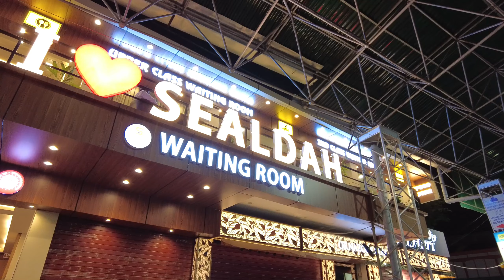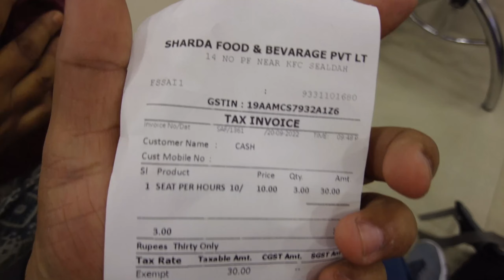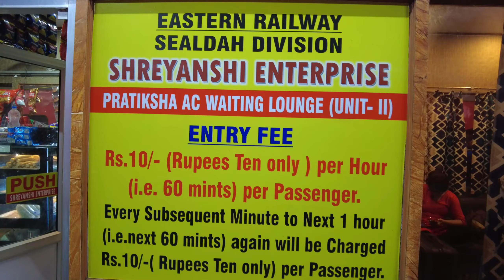Padatik Express 3AC Sealdah to NJP | NJP to Kurseong | Kolkata to Darjeeling | Kurseong Weekend Trip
Kolkata to Kurseong Tour | Sealdah to NJP | Sealdah NJP Padatik Express | 12377 Padatik Express | Padatik Express AC 3 Tier | Kurseong Trip | Zen La Homestay | Siliguri to Kurseong - This weekend trip video is about my family trip to Kurseong and Darjeeling. We started the journey from Kolkata and took the 12377 Padatik Express from Sealdah to New Jalpaiguri (NJP). I have also shared the details of Sealdah Railway Lounge or Sealdah Waiting Room. I had booked the AC 3 Tier of Padatik Express. From New Jaipaiguri or NJP, we took a car towards Upper Naya Basti in Kurseong. In Kurseong, or Upper Naya Busty I had booked the Zen La Homestay. I will be sharing the details of the Zen La Homestay very soon.
🌍 About my channel Ghosh Babu Adventures - I am Souradip and you will find everything from Bangla travel vlogs, Bangla tour guides, solo travel experiences, offbeat travel, international trips to family tours on my channel, that too in Bangla ❤️

🤙 Check out my Facebook page (Ghosh Babu Adventures) for more updates